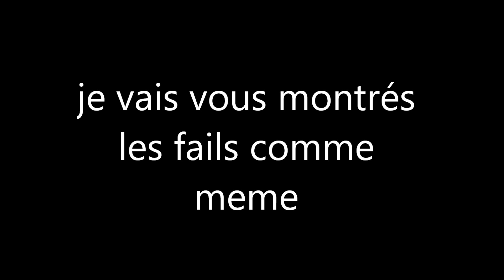(gopro) moissons de maïs grain 2016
lâche un like pour faire plaisir et commente
merci beaucoup pour les 100 abonnés ça fait super plaisir je n'ai pas pu faire une vidéo spéciale 100 abonnés car manque de temps désolé , n'hésitez  pas à vous abonner si vous n'y êtes pas

matériel:   caseih puma 140 et benne coutand 21t, caseih maxxum 110 et benne simoneau 10t , moissonneuse New hollland cs540 et cueilleur a mais nh aussi et gopro hero4 session

allez voir mon instagram : aymeric_agripassion86
bon visionnage !!